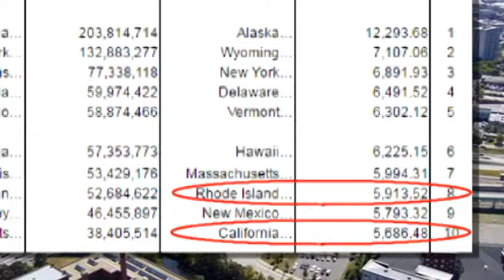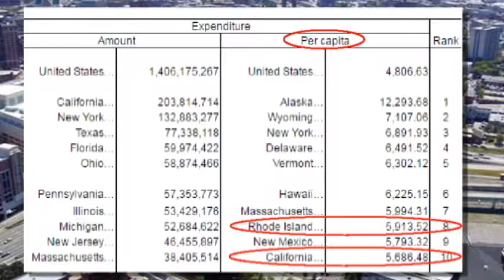Rhodys Roads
A Rhode Island Parody Song about our wonderful road system.